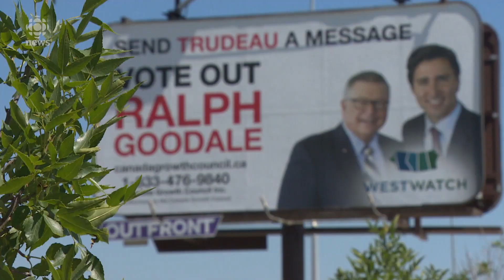Lone Sask. Liberal Ralph Goodale facing challenge to keep election streak alive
Goodale seeking 9th straight federal election victory